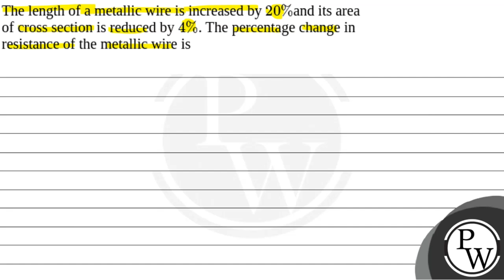The length of a metallic wire is increased by \(20 \%\)and its area of cross section is reduced ....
The length of a metallic wire is increased by \(20 \%\)and its area of cross section is reduced by \(4 \%\). The percentage change in resistance of the metallic wire is 📲PW App